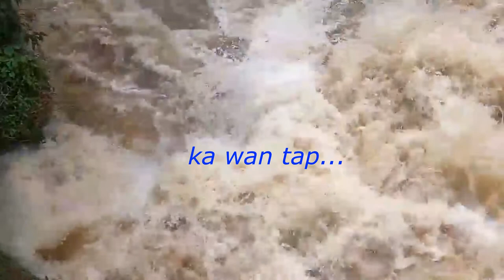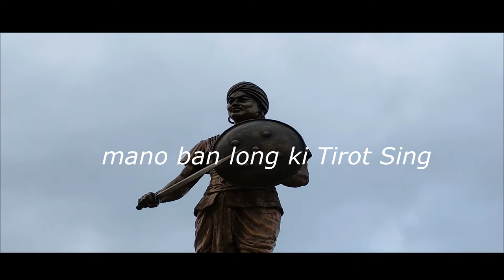Mano Ban Long??? | Jingrwai Ieid Ri By Dapbor Lyngdoh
Kane ka dei ka Jingrwai shaphang ka Ri Khasi, Ka Ri jong ka dud bad ka ngap.

Paralok sngewbha iarap bad ia kyrshan lem ia nga ba ngankiew shaphrang bad ba ngan ioh pynmih Shibun ki Jingrwai.

La rieng bad edit d I bah Tony Syiemlieh Vlog (YouTuber)

Audio recorded at Fend Recording Studio Bynther West Khasi Hills Meghalaya Northeast India